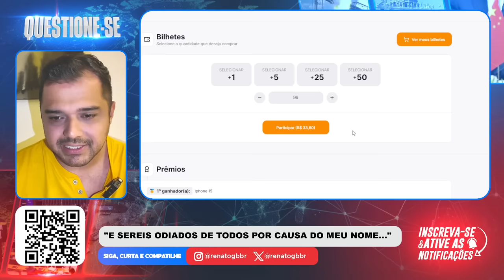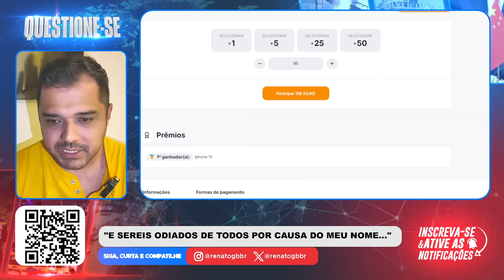UM ALERTA AO POVO de DEUS. Olha o que estão fazendo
📱 Conecte-se Comigo 📱

📝 Comente Abaixo 📝 Participe da RIFA e concorra a um IPHONE 15 ou R$ 6 MIL no PIX

📱 Conecte-se Comigo 📱

📝 Comente Abaixo 📝